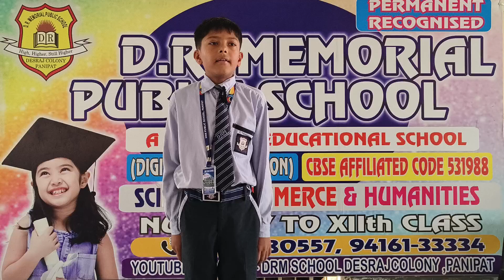Mayank Student of Grade 5th DRM PUBLIC SCHOOL DESRAJ COLONY PANIPAT